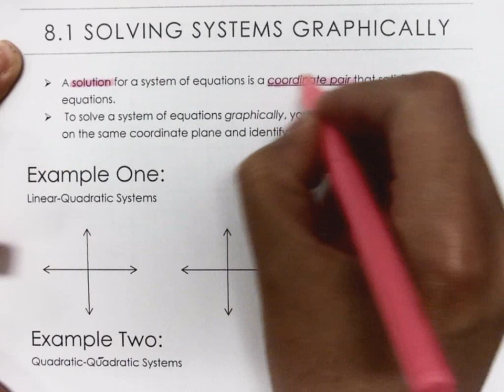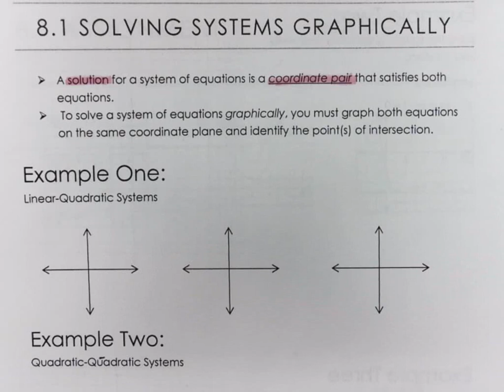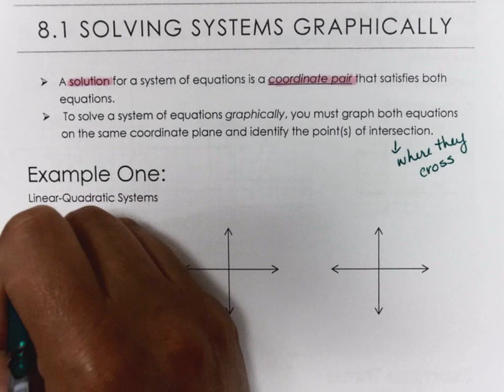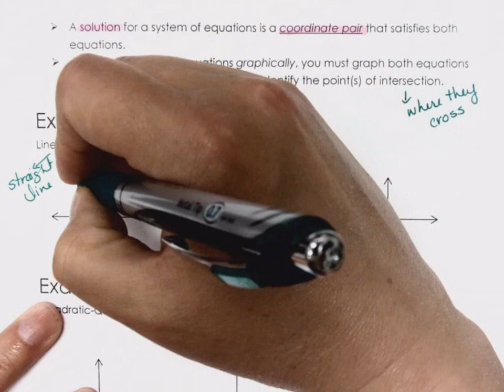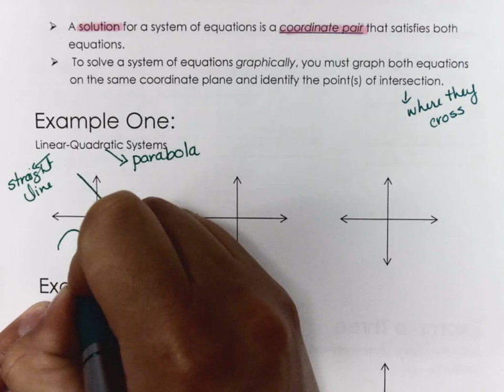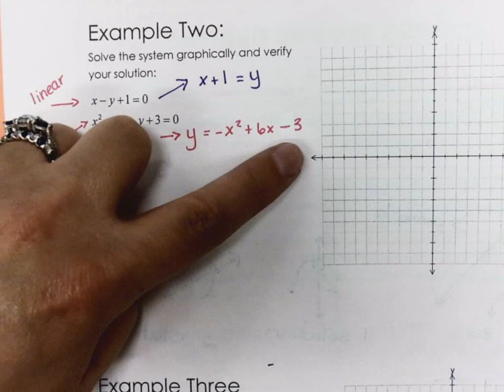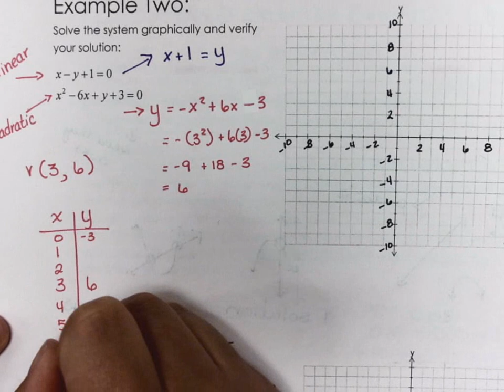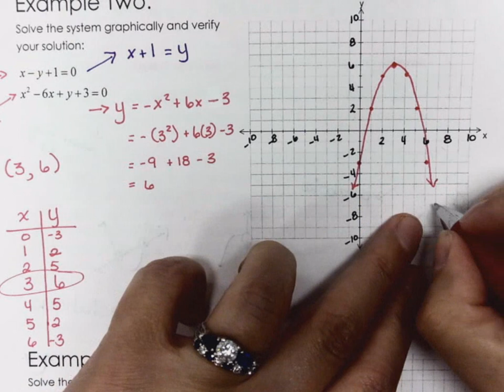8.1 Solving Systems Graphically